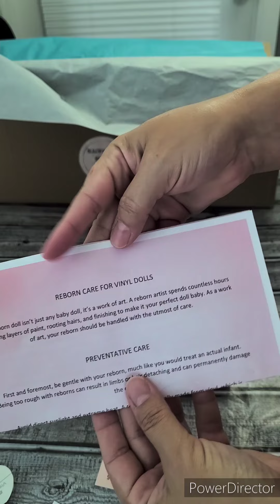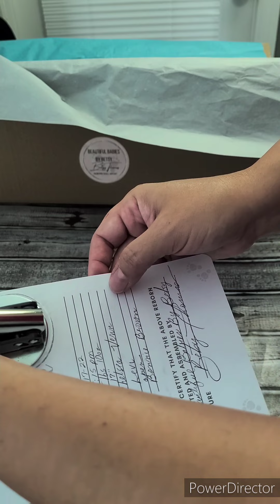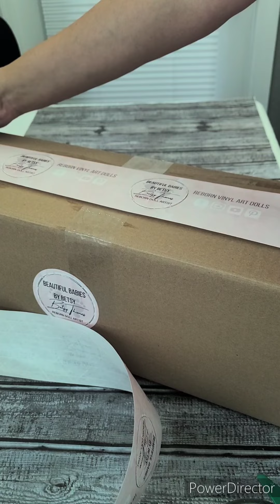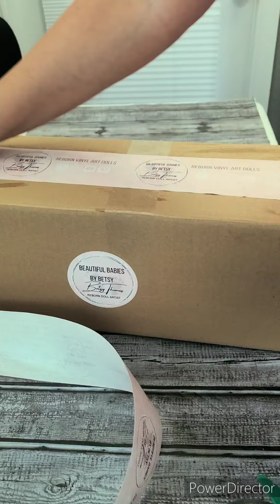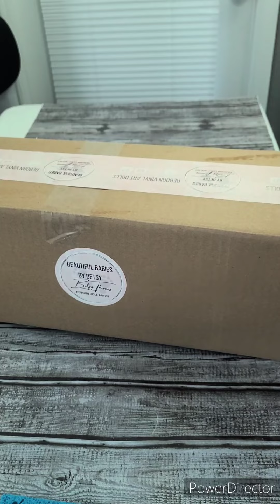Levi is going home!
This sweet boy is about to make a long journey home to his new mama!

Congratulations Chelsea V.!